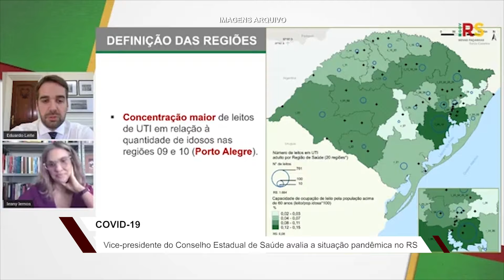Distanciamento controlado não é mais respeitado, diz vice-presidente do CES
Para Inara Amaral Ruas o pedido de reconsideração por parte dos municípios é desrespeitoso com os profissionais que avaliam a situação no estado e determinam as bandeiras.